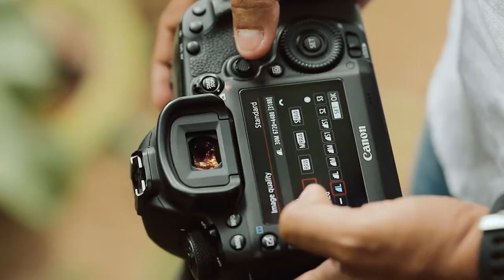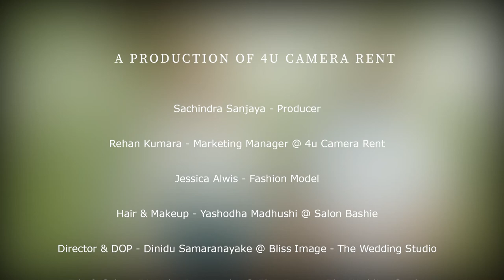Sigma Art 85mm 1.4f Vs Canon 5D Mark IV | Jessica Alvis | 4U Camera Rent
Director & DOP : Dinindu Samaranayake @ BLISS IMAGE - The Wedding Studio.

4U CAMERA RENT - Camera Equipment